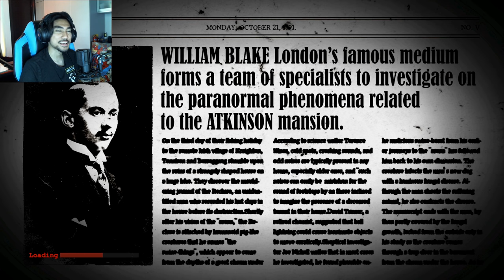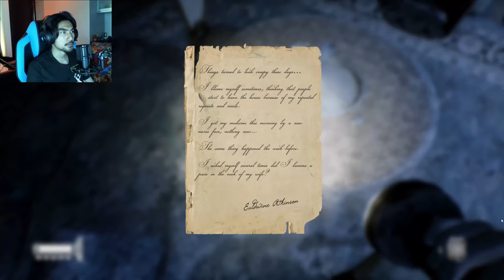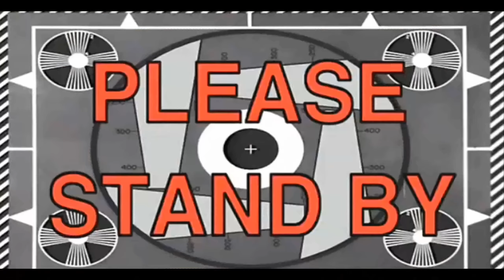The Conjuring House with RezZaDude - PART 8